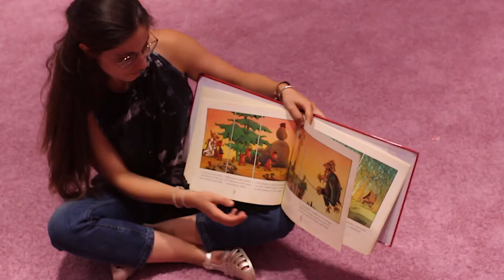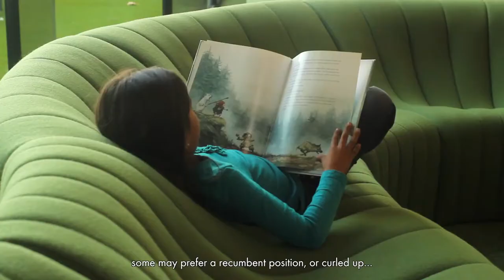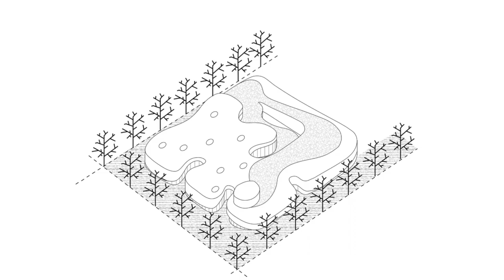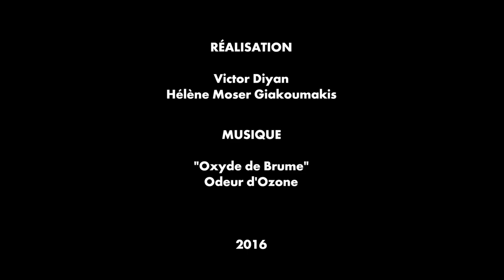Vitrolles Media Library by Jean Pierre Lott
Located in the heart of the district of Les Pins, it symbolizes the renewal of the town center. The media library project has a dual façade: a ground floor aligned with the street – exterior wall all in glass – an open invitation to enter, and a floor above comprised of a great undulating veil of white concrete with openings resembling lattice work, the whole expressing movement and lightness in a metaphor for reading.

The transparent base opening onto the square offers pedestrians a clear view of the entrance, the exhibition spaces, the café, and the auditorium, causing the building to emerge from its framework. Depending on the light, on where one is standing, whether it is daytime or nighttime, the building takes on different visages. The children’s section is located on the ground floor, directly linked with the reception area and the open space. Source by Jean-Pierre Lott. Info project

As Architecture - Discover Architecture